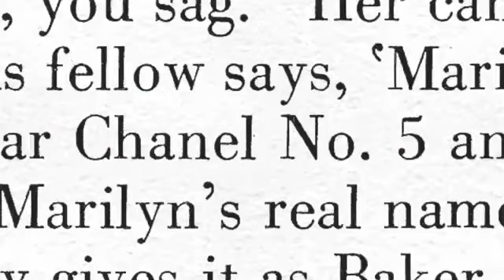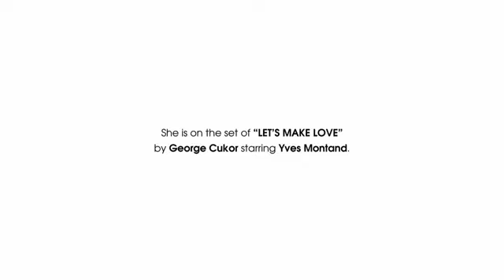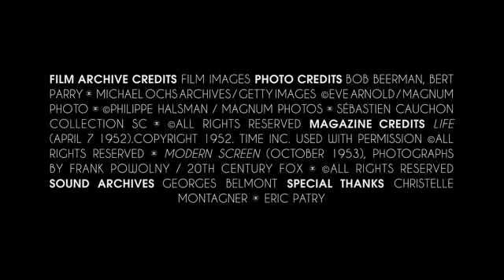Marilyn and N°5 Inside CHANEL TV Spot pubblicitario 153''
Marilyn and N°5   Inside CHANEL Official commercial spot fragrance Profumo Parfum Perfume